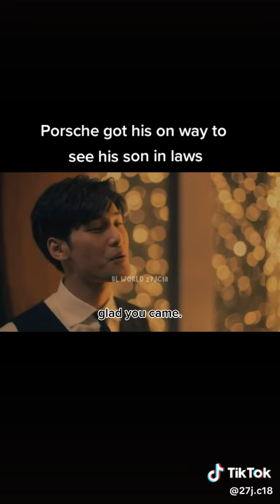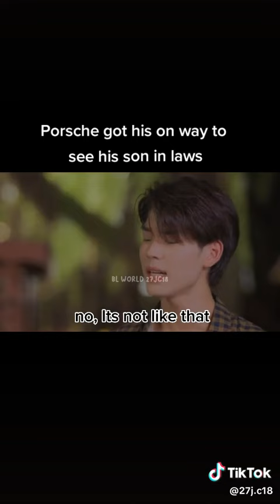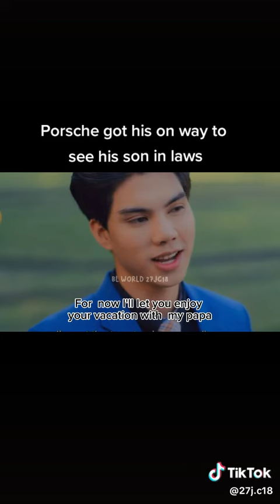porsche got his own ways to meet them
bl edits